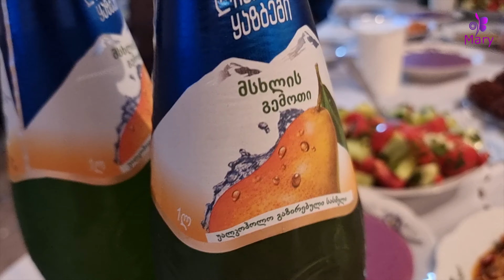سفرة رمضان في جورجيا وأشهر أنواع الأطباق الجورجية. იფთრის მაგიდა რამაზანში Georgian food in Ranmadan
سفرة رمضان في جورجيا وأشهر أنواع الأطباق الجورجية .
Traditional iftar food in Georgia 🇬🇪
00:00 مقدمة
 00:29 طبق الخنكالي khinkali /ხინკალი
01:03  طبق الستسيفي satsivi/ საცივი
01:27 طبق السوزي souring/სოუზი
01:38 طبق الأتشما ختشابوري  Achma khachapuri/აჩმა ხაჭაპური
02:14 طبق الدجاج بالخضراوات يشبه ال Fajita ليس جورجيا
02:29 السلطة الجورجية salad /სალათა
03:06 طبق البلاموشي pelamushi/ფელამუში
03:17 حلويات المدوكي medoki /მედოკი
03:29 مقبلات ، مخلل وقشطة .. მჟავე კიტრი , ნადუღი
03:34 آذان المغرب وكسر الصيام بالتمر
05:07 صلاة المغرب ثم صلاة العشاء والتراويح جماعة
05:23 ختام الزيارة